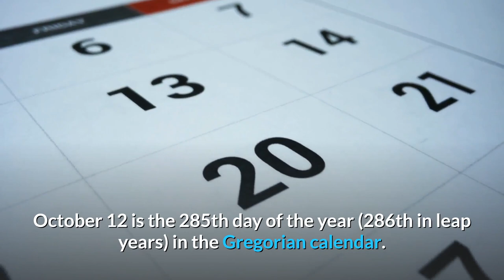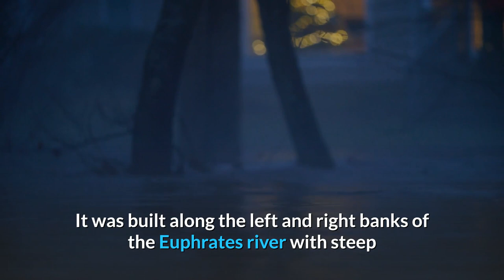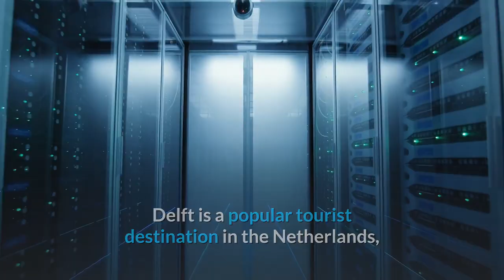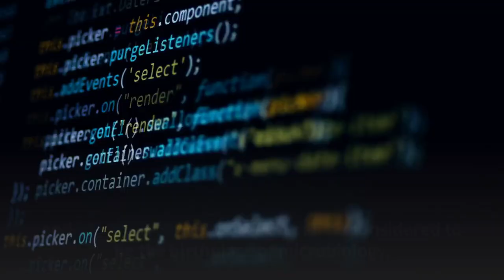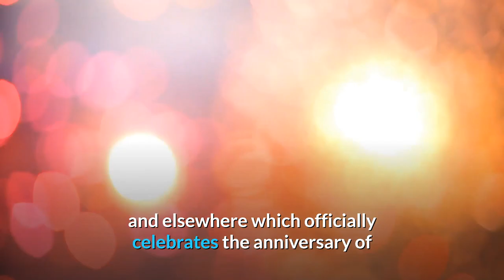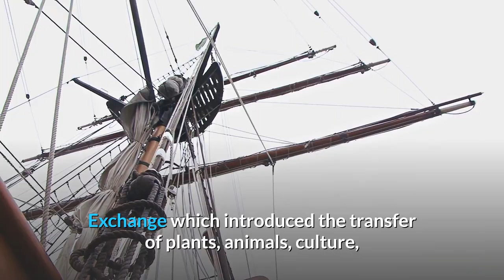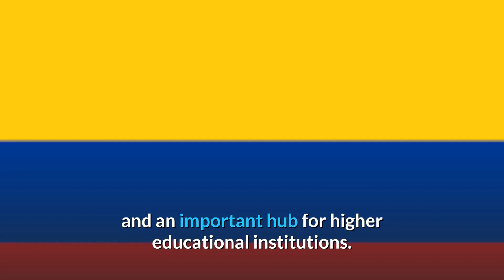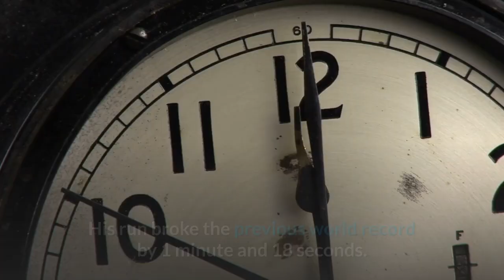THE HISTORY HOUSE | Important events on 12th of October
“THE HISTORY HOUSE” a subsidiary of kingdom information, is the best platform for historical stories. This channel will provide you the “importance of everyday” which you can watch every day. You will also be provided motivational and success stories from the whole world as well as the “failure stories” so that anyone can get the benefit out it and do not repeat the mistakes which leads to failure. “THE HISTORY HOUSE” would be the most trustworthy source of historical success stories as well as the failure stories around the world. For a detailed view please visit thehistoryhouse.com or follow @thehistoryhouse on Instagram, Twitter and Facebook.

history
historyhouse
thehistoryhouse